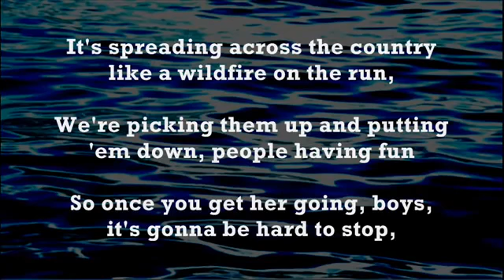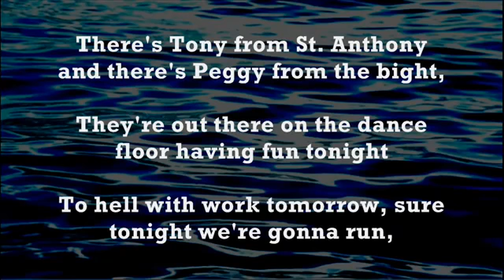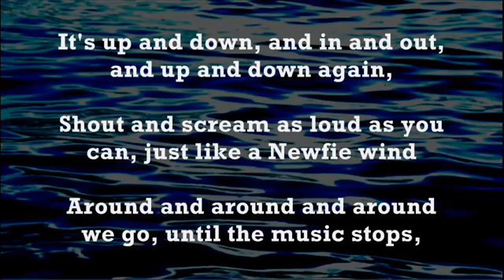newfie stomp lyrics (song)